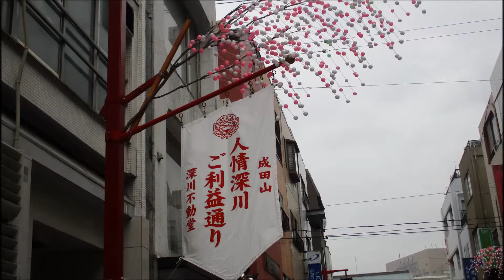深川不動堂2018年